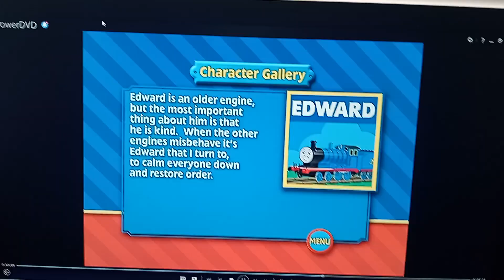128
Naughty Spud
Runaway Roley